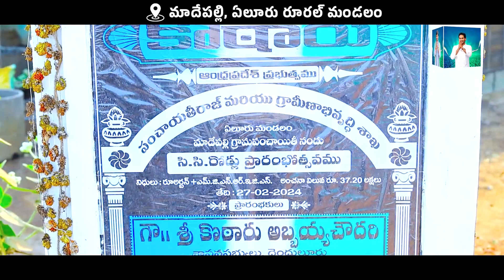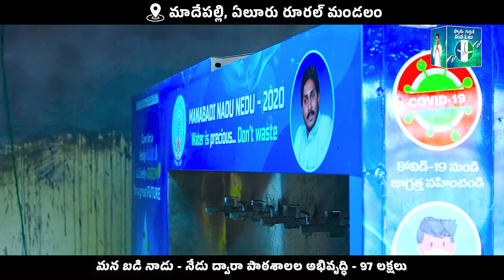ప్రగతి పథంలో మన మాదేపల్లి గ్రామం | Kotaru Abbaya Chowdary | Denduluru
Member Of Legislative Assembly 64 - Denduluru Constituency